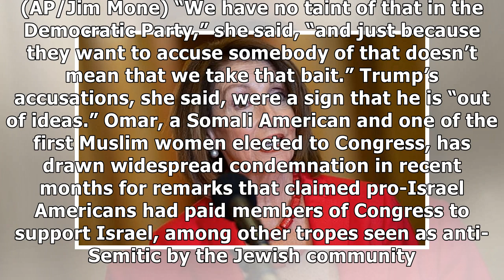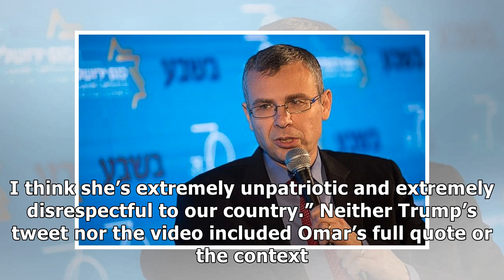Pelosi defends Omar: ‘No taint’ of anti-Semitism in Democratic Party